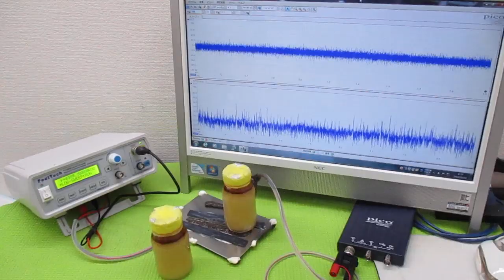新しい超音波制御技術 ultrasonic-labo